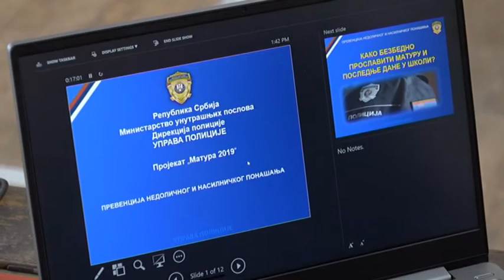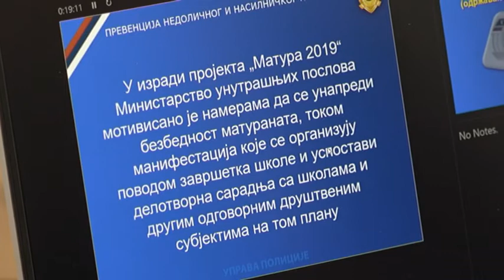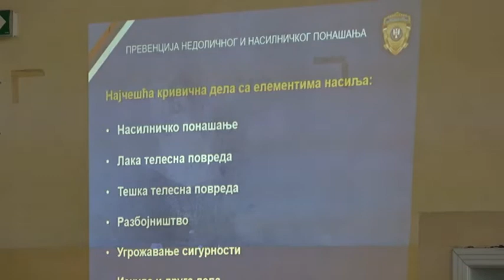PRILOG VRT - Pripadnici MUP odrzali maturantima predavanje u okviru projekta "Matura 2019"